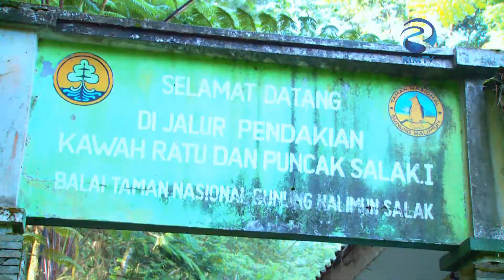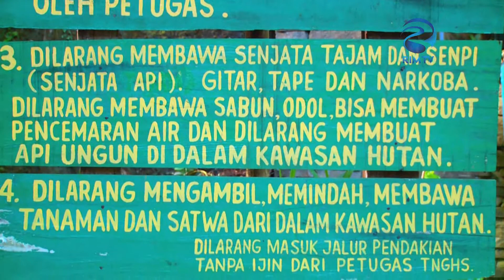Titik Koordinat - Menyusuri Keindahan Kawah Ratu Part 2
Reka Indah Media adalah new media yang pertama kali melakukan uji coba siaran melalui web streaming tv pada tahun 2015 yang mempunyai format tayangan pendidikan, dengan mengusung konsep “Smart Generation”.

RIM terletak di kawasan Jakarta Timur, di Gedung Sandjungan Trading Coy, JL Dewi Sartika No. 295, Lt. 4, Cawang, Jakarta Timur.

Reka Indah Media, atau RIM menargetkan penayangan dengan program-program edukasi yang diharapkan mampu mencerdaskan generasi bangsa dan memberikan dampak positif bagi para penonton dengan tayangan yang berkualitas.

Penayangan program RIM dilakukan melalui Media Online atau Web Streaming TV. RIM membidik target penonton pria dan wanita dari usia 13  sampai 35 tahun, dengan  klasifikasi penonton di tujukan sesuai konsep televisi “Smart Generation” yaitu Young, Teen and Mature.

Tema program yang disajikan mengutamakan unsur pendidikan yang menghibur atau edutainment , serta mengangkat kearifan lokal, human interest, culture,  nature, history, up to date, young and smart, yang di harapkan mampu menjadi angin segar di kancah industri pertelevisian swasta yang ada.

Kami optimis bahwa RIM mampu menjadi new media yang memberikan pembaharuan terhadap industri pertelevisian Indonesia, serta mampu membantu membangun generasi bangsa.

RIM , SMART GENERATION!

Link Audio:
- Golden Sunrise (A) - Lee Chu Kiong